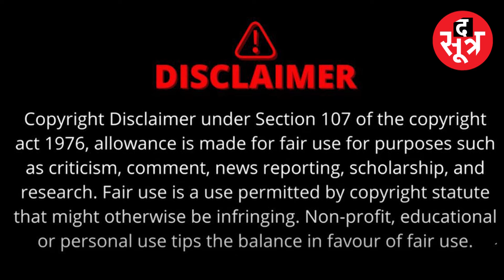शख्स पर दर्ज हैं 101 FIR | अब इनकी पत्नी का भी नाम आया सामने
जबलपुर में ईसाई धर्मगुरु और उनकी पत्नी के खिलाफ EOW ने FIR दर्ज की है। दरअसल जबलपुर EOW को शिकायत मिली थी कि गोरखपुर थाना में हवाबाग के पास मिशनरीज की जमीन को पीसी सिंह ने फर्जी दस्तावेज तैयार कर बेची हैं।

jabalpur, mp news, madhya pradesh, today news